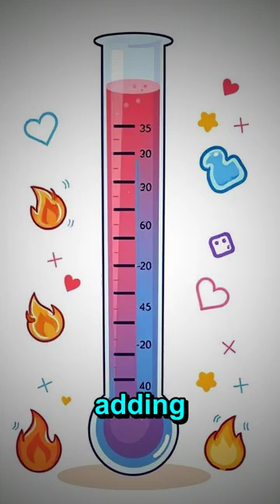Who invented the thermometer? | Kids Learning | Fun Facts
Heat up with the thermometer! Learn how it measures temperature in this fun, colorful short for kids.

kids kidsvideo kidslearning kidscartoon Who invented the thermometer?